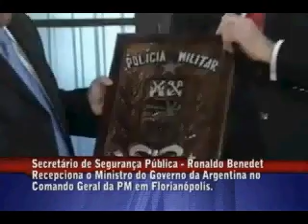SSP recebe ministro da Argentina - Missiones.0002.avi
S.S.P. recebe visita do ministro da Argentina e comitiva, que veio para conhecer métodos ,estruras e agradecer pelas operaçoes realizadas pela Diretoria de Integração dirigida pelo diretor Eliseu de Souza e demais parcerias.